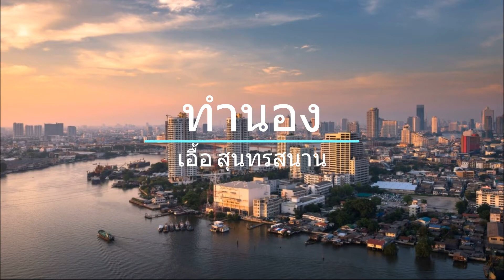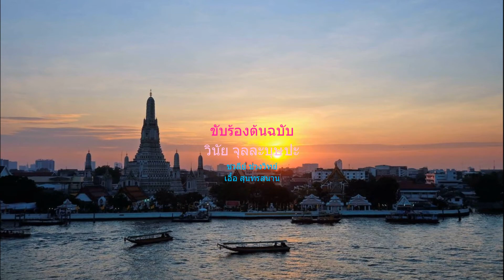เพลงแห่งความหลัง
ยามเมื่อลมผสมเพลงพา
(ญ.โอ้กรุงเทพเมือง..)
เสียงเธอแว่วมาจากฟ้าเบา ๆ
(..ฟ้าอมร ช.สมเป็นนครมหาธานี)
เหมือนดั่งเธอละเมอรักเก่า
เพลงแห่งความหลังเรากล่าวความร่ำไป
(ญ.สวยงามหนักหนายามราตรี งามเหลือเกินเพลิดเพลินฤดี)
(ช.ช่างงามเหลือที่จะพรรณา)
เมื่อเราอยู่ริมบึง รักเราติดตรึงน้ำคำครั้งหนึ่งตรึงใจ
(ช. เมื่อมาอยู่ริมบึง ญ.ใจซาบซึ้งพรอดพร่ำ)
(ช.ยามน้ำขึ้น..)
สายสัมพันธ์ครั้งกระนั้นจำได้
(..บัวลอย)
น้ำธารหลั่งไหลเพลินฤทัยติดตรา
(ญ.ยามน้ำน้อยบัวลง ช.แต่รักฉันตรงคงไป)
วันฝนโปรยฉ่ำเนืองนอง
(ญ.เย็นหนาวสั่นปานใด ช.หนาวเย็น..)
สองเรายังต้องบังละอองฝนพา
(..เถิบชิดดวงใจ เบียดให้ไอเนื้อนวลละมุน)
กลางลำน้ำเจ้าพระยา
(พ.เมื่อมีคู่ประคองล่องลำ)
ล่องเรือรักว่าต่างพาสุขครัน
(พ.น่านน้ำเจ้าพระยา)
เสียงเพลงแห่งความหลัง
เจ้าก็ยังภวังค์หรือนั่น
โอ้ที่แท้เป็นแต่ความฝัน
รักเราผูกพันเพ้อรำพันอยู่เดียว